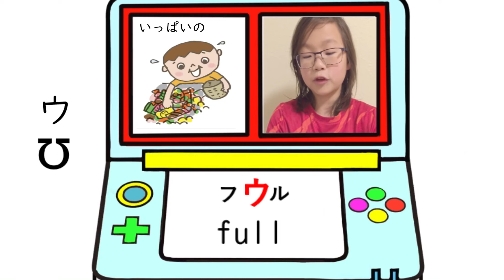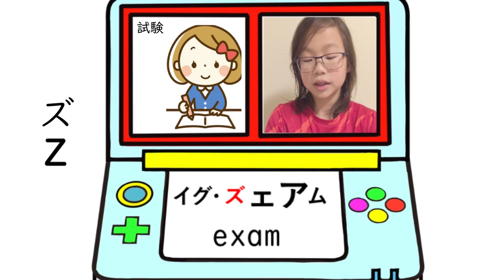読むだけ！鶴田式English カナフォニックス基礎⑷ー３